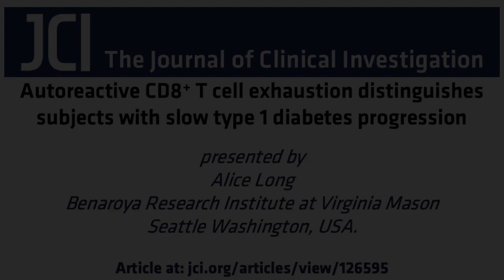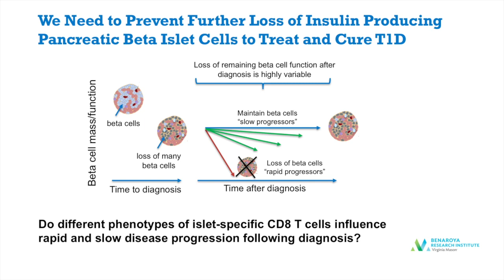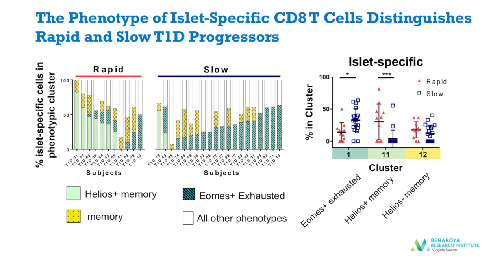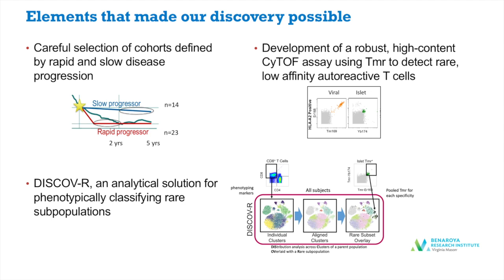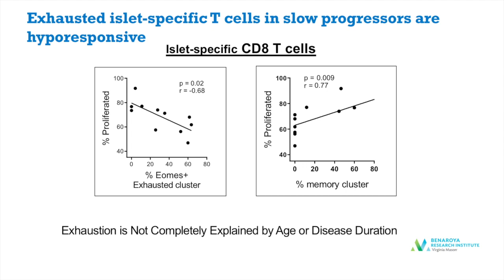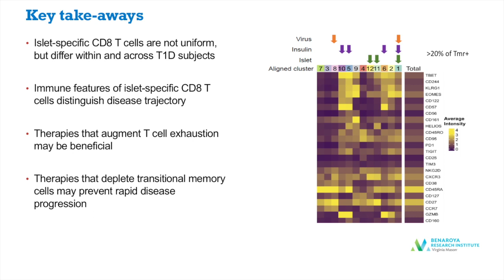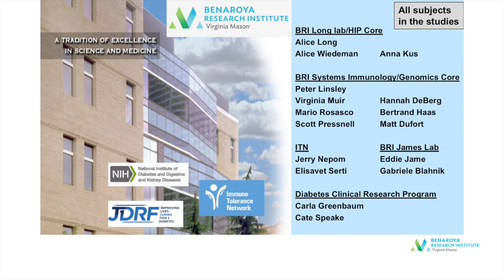CD8+ T cell function may predict type 1 diabetes progression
In this episode, Alice Long and colleagues demonstrate a link between disease outcome in type 1 diabetes and the phenotype and function of autoreactive CD8+ T cells.